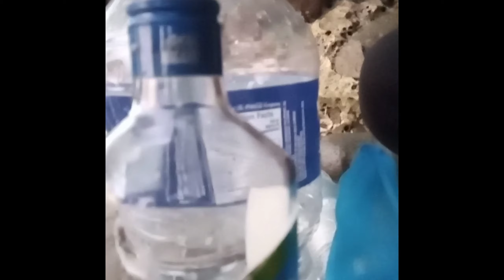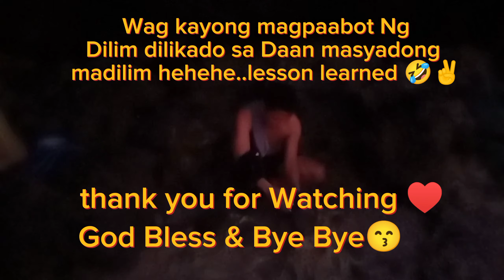Unforgettable Lambingan Beach Escape: Embracing Nature with Friends 🌊🏖️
@RH MOTOVLOG x @jaymarkcoinstv

"Join us on an unforgettable journey to Lambingan Beach, where the pristine shores meet the lush greenery, and friends come together for the ultimate nature escape. Dive into the crystal-clear waters, soak up the sun, and experience the pure magic of Lambingan Beach. Discover the beauty of our adventure as we create lifelong memories with friends amidst the enchanting wonders of nature. 🌊🌴 Don't miss out on this extraordinary experience!"